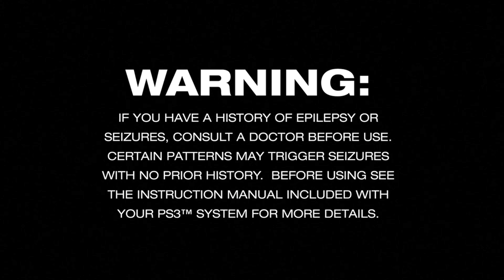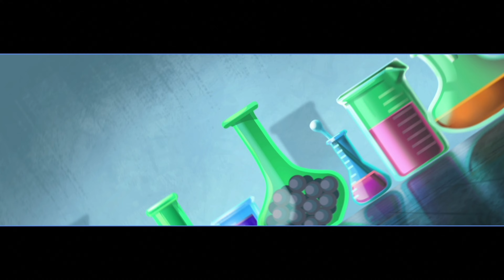Sly Cooper Thieves in Time PS3 Gameplay